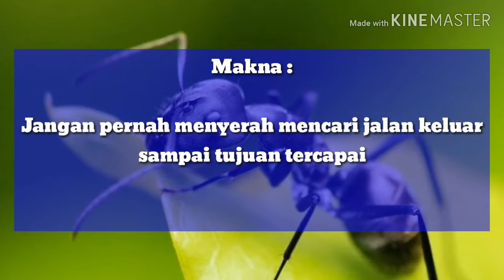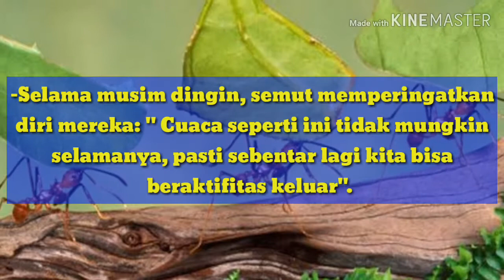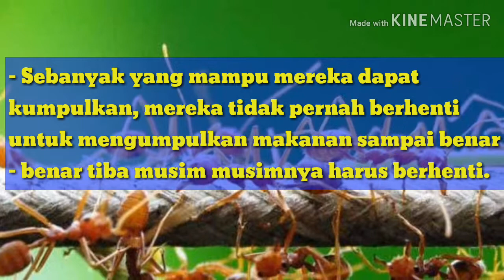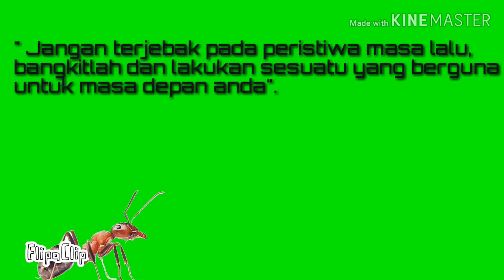Daily Motivation | Kisah inspiratif FILOSOFI SEMUT